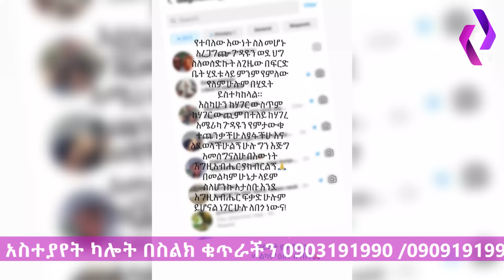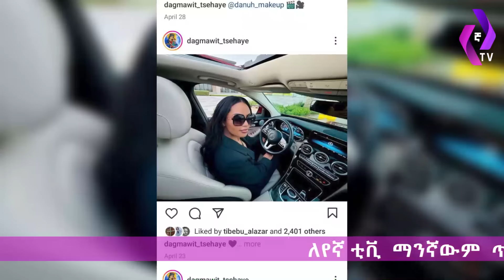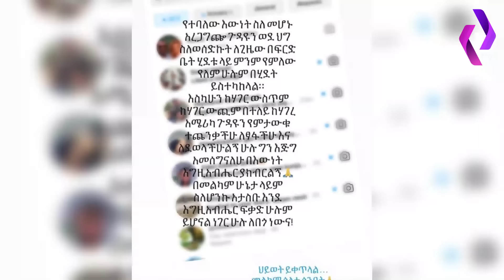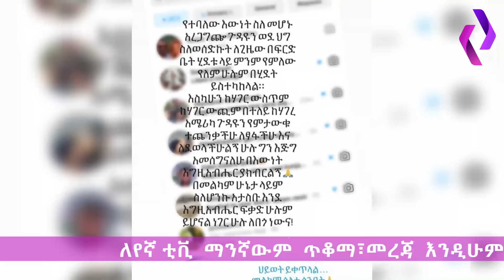ድምጻዊት ዳግማዊት ዝምታዋን ሰበረች! | Samson Tadesse (baby) | Dagmawit Tsehaye | Ehuden Be Ebs | Addis Miraf